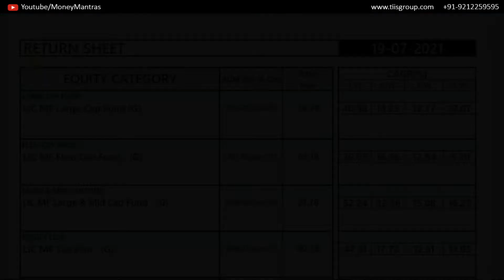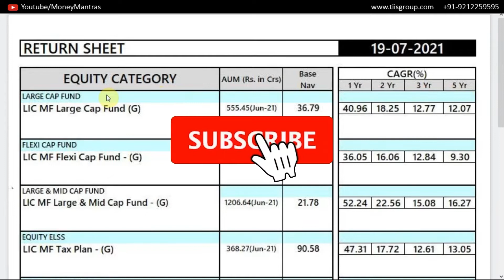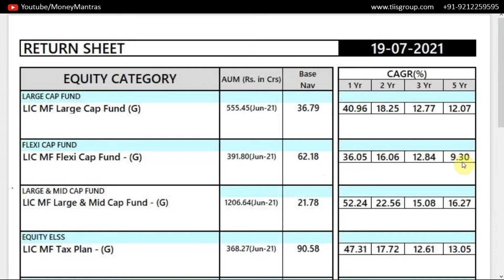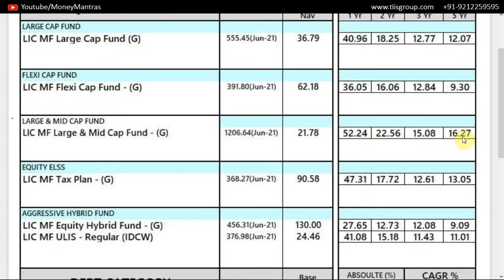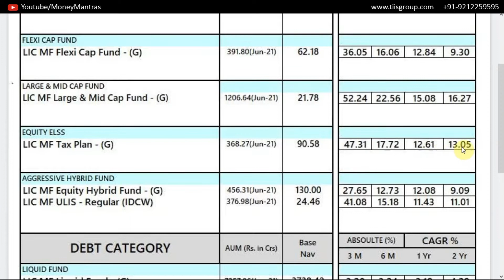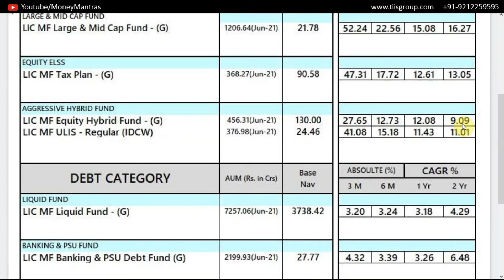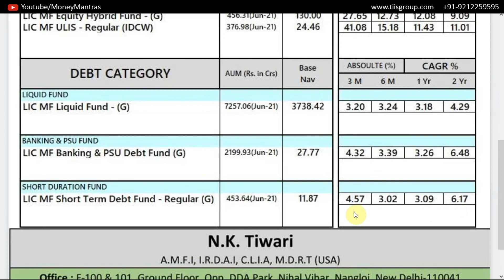LIC Mutual Fund | Top 8 LIC Mutual Funds | LIC MF Fund | Best 2021 LIC MF Fund | By Money Mantras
धन्यवाद!!

Special Thanks  - Viewers and Reader.